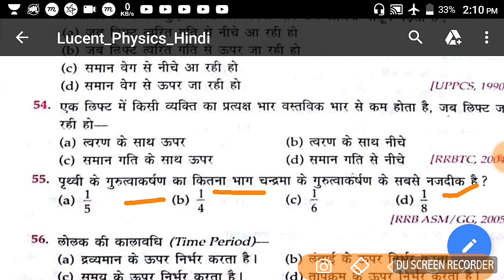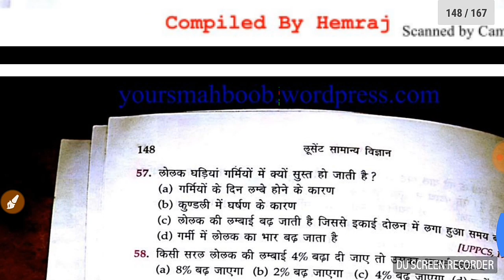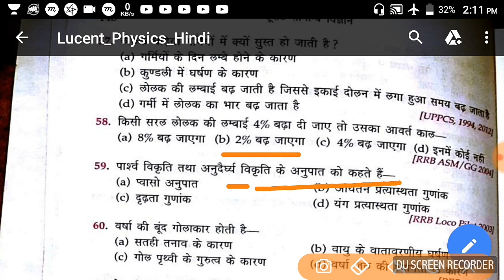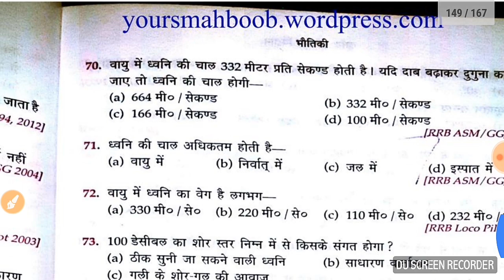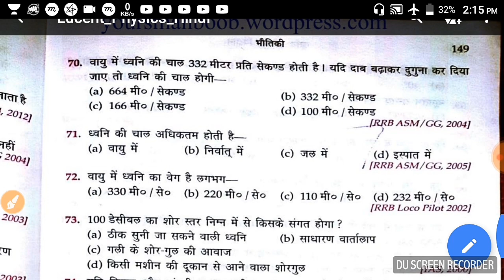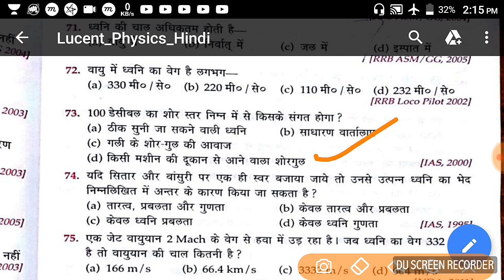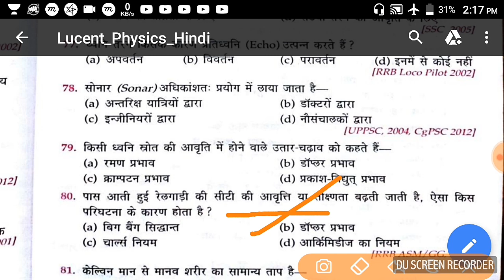छत्तीसगढ़ प्रयोगशाला सहायक शिक्षक भर्ती परीक्षा 2019 भौतिक । Shahayak shikshak vigyan prayogshala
छत्तीसगढ़ प्रयोगशाला सहायक शिक्षक भर्ती 2019 जीव विज्ञान से संबंधित video upload है please view

छत्तीसगढ़ प्रयोगशाला सहायक शिक्षक भर्ती 2019 पर लग गयी रोक । Shahayak shikshak vigyan । Shahayak shikshak vigyan syllabus । Shahayak shikshak vigyan bharti । छत्तीसगढ़ प्रयोगशाला सहायक शिक्षक भर्ती 2019 पर लगी रोक कारण क्या है
छत्तीसगढ़ प्रयोगशाला सहायक शिक्षक भर्ती 2019 भौतिक । Shahayak shikshak vigyan prayogshala Physics ।